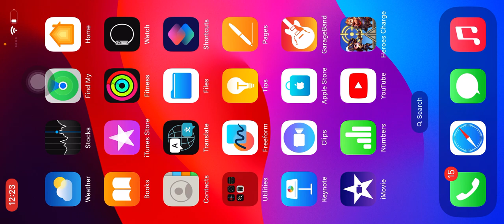Got as Close to New level as Possible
0:00 Exp gains

4:25 Merchant

6:45 Chest

8:25 Noble Elf

13:20 Heros Growth

16:20 Raiding